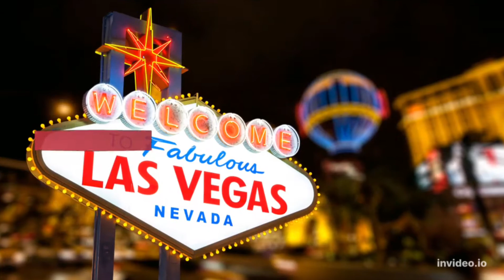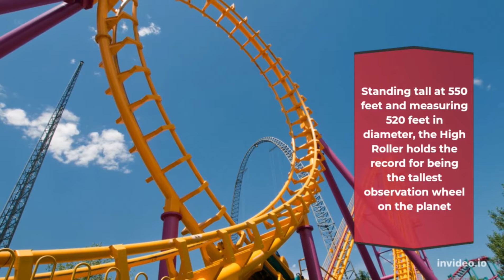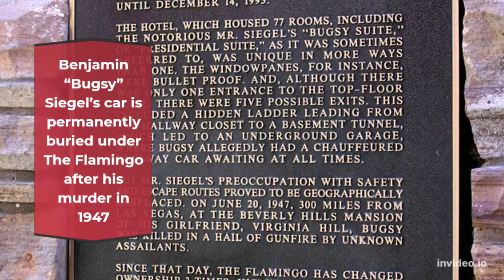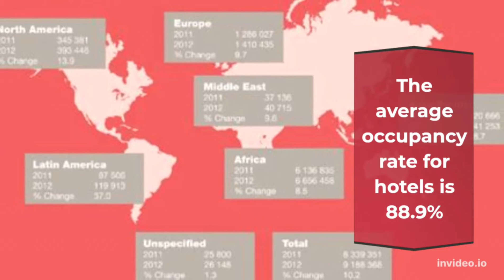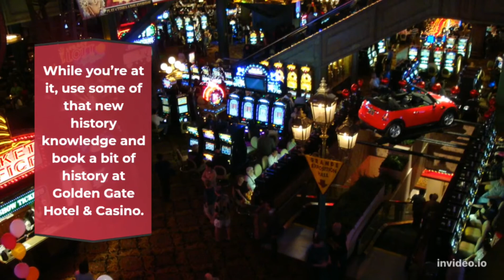where to eat on the las vegas strip 2023 - las vegas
las vegas

Do you know what “Las Vegas” means?
 How many conventions are held in a year?
How many weddings in a day?
Las Vegas is more than just a fun destination, it has a fascinating background as well.

From general facts about Las Vegas to visitor statistics, learn some interesting Vegas facts that will make you an expert on the city and may blow your mind.

The most beautiful trips with Nodyla Tour .
Hello friends, the video has subtitles. Please turn on the subtitles in your native language! Thanks for visiting my channel! 💙💛